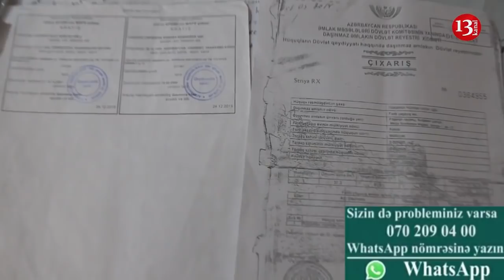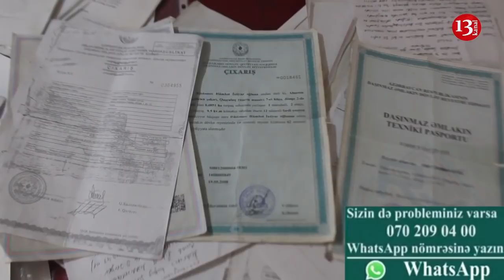"MİLLƏTİN BAŞINA OYUN AÇIRLAR"-ABŞERONDAN ŞİKAYƏT:"Guya Bu Özbaşnalıqdan Heç Kimin XƏBƏRİ YOXDUR"